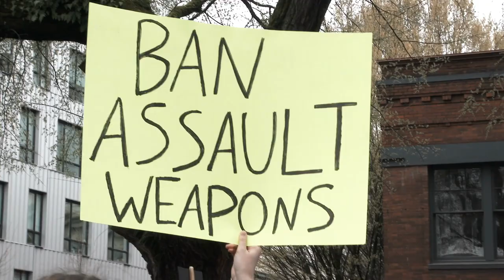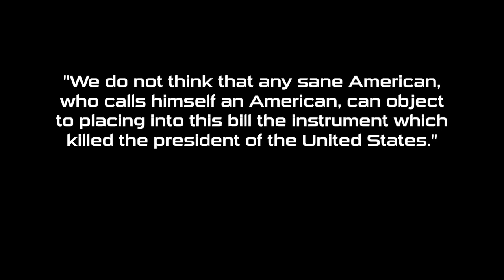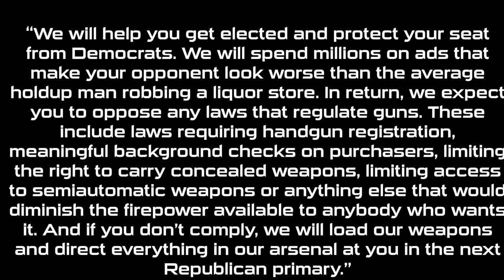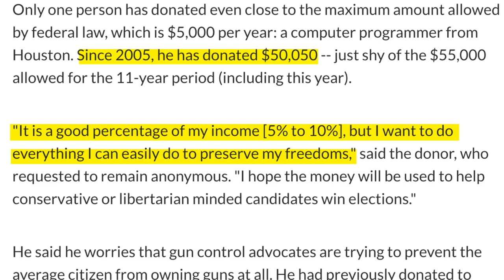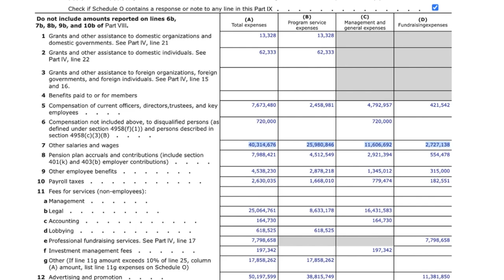Gun Violence in The USA | NRA and Second Amendment Explained | JAY STEPHAN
Why are there so many mass shootings in the USA?  To answer this question we first have to explain the NRA. We need to understand the history of the NRA and how the NRA became powerful and influential in American politics.  How the NRA controls the Republican Party and how they have become a protection racket, a well organized American mafia.

Living in Germany, gives me a different perspective on gun control and gun ownership.  The NRA and the USA politics have misrepresented the second amendment.  Sadly many Americans don't truly understand the truth behind the second amendment.  The NRA creates propaganda to further create fear and chaos within the gun debate in the USA.

Mass shootings has become a huge problem and debate in the USA.  Gun violence has increased significantly in the past few years.  And the NRA benefits from this.  The NRA is the Gun Mafia of the USA.  NRA Explained.

IG Business:  @JayStephan
IG Blog:  @JSRefined

MAIN CAMERA
Sony A7C

LENS
Tamron 28-75
Sony FE 4-5.6/28-60

AUDIO
Blue Yeti – Blackout
Tascam 10L Lav Mic
FLFiNE

TRIPOD
Alpha 2300

EDITING SOFTWARE
Final Cut Pro X
Red Giant Suite
Lightroom
Affinity Photo